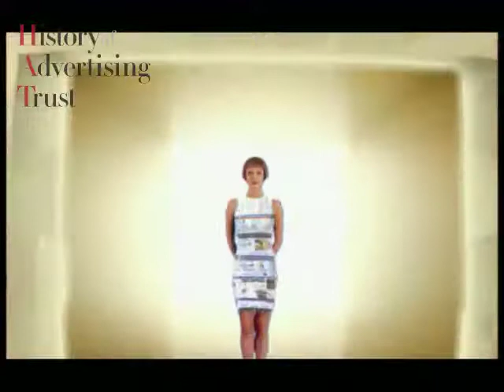AOL - Doors (2000, UK)